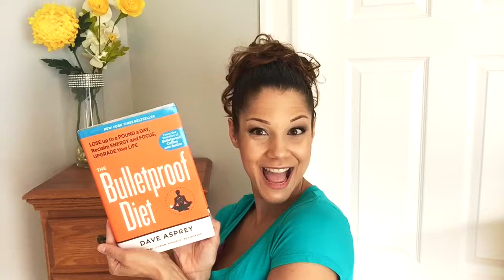The Bulletproof Diet Book Review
* * * * * MORE CRAVING FIGHTING TIPS * * * * *

If you're interested in more strategies on how to stop food cravings, stop binge eating, emotional eating, and suppress your appetite so you can slim down to your goal weight:

 * * * * * FOLLOW ME  * * * * *